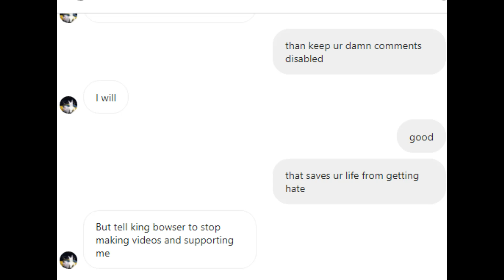the return of volt the dog and his stupidity (read description)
pls no attacking or sending hate to this user or users that were mentioned in the vid

remember mr. v? yea volt, this will be my last vid I'm doing on him unless he mentions me or those that Ik in his vids again.

for newcomers wanting context, volt aka the shadow wolf or whatever he call himself is an individual who claims he's actually a dog when biologically he is human. now I am not against anyone that is otherkin or therian but this pretty much all started when I guess he came out saying he an irl dog and ppl did not believe him when tbh he should have kept all this shit a secret and to himself cus when u come out and say it publicly and if u feel not comfortable with it not many ppl are going to believe u. and idk what to say bout this individual claiming he a dog tbh.

not only that but he is eagerly sensitive to little words such as "stuffed animals, human, person, etc" and no matter how hard u try to talk with him, he so hard to reason with cus his stupid retarded mind is so stuck in his little fantasy world as if it had brainwash him. and he calls his family his "owners" and let me say this, to anyone in his family that see this and had put up with him and still to this day, my advice to u is u need to take him to see a doctor or something and get him help cus this behavior from him isn't ok and his behavior from what I and a few other that Ik see hasn't change not one bit. don't be lazy and let it continue to where it become worse on u guys with his fucked up sensitive rude and immature behavior.

not to mention he has made a vid complaining bout my dudes supporting him when he begged/wanted support in first place and his way of saying thx was "unsub and don't support me". I feel as if he might be doing all this on purpose with the venting n shit. idc what go on in his personal life but he should really keep it to himself and not publish it online all the time cus internet isn't ur fucking therapist. if ur having difficulties in ur irl, seek a real therapist, not internet or social media. and to anyone who associate with him, I not saying u can't associate with him but pls be careful cus he seem to enjoy going on this constant loop of being "sad and depressed" cus he does not stop reflecting on the past and sad thoughts, and if u criticize him he will start to get butthurt cus yea he can't even take criticism when it constructive criticism to help improve his behavior but he apparently cannot take that ether. like I said he is very hard and stressful to reason with and I doubt his sensitive rude immature behavior will change unless his family does right thing for once and get him the help he need and not internet or social media all the time.